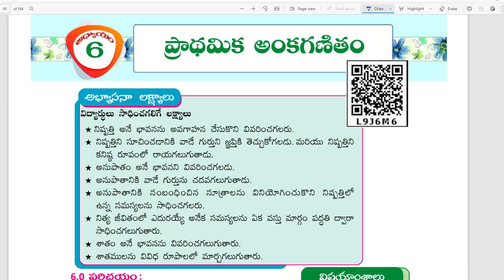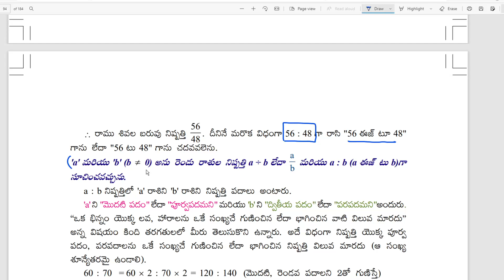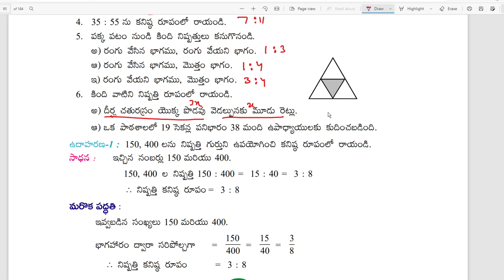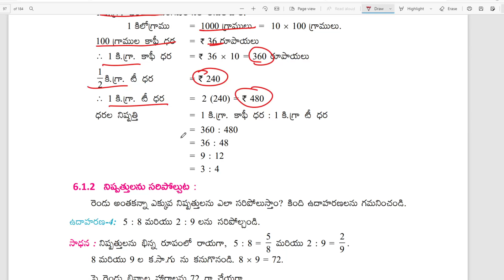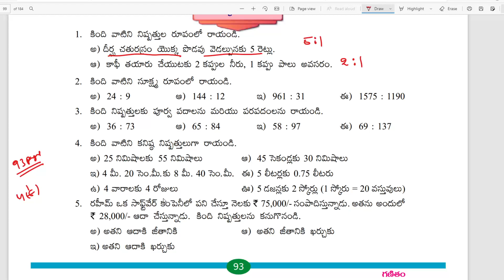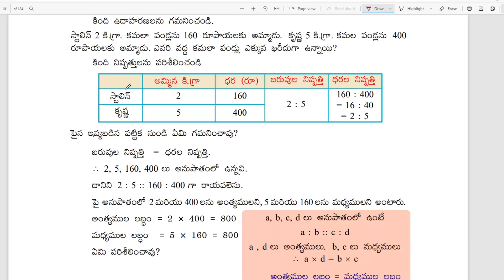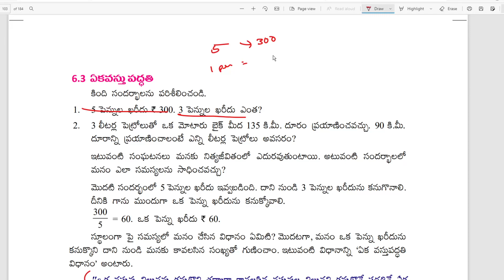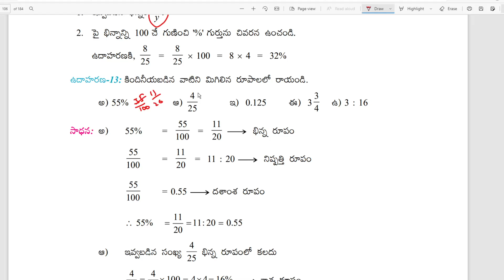New 6th Class Mathematics TEXT Book Review | APTET2021 and APDSC2021 | aptrt2021 | Part-3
Link
For Text Books, notes and explanation login

New 6th Class Maths TEXT Book Review | AP TET and DSC 2021 | APTET and APDSC - Part-3
DSC Live Coaching
apdsc live classes,
We are making DSC live sessions for free. We have 8 years of experience in TET and DSC Coaching. So we give the correct direction for your Success.

@Way 2 APPSC
@Inter PS Guru